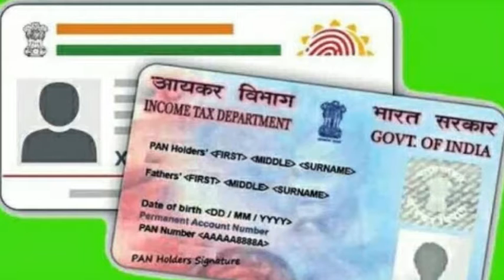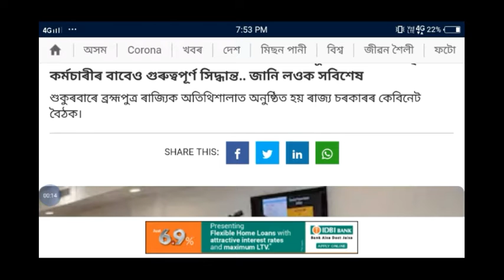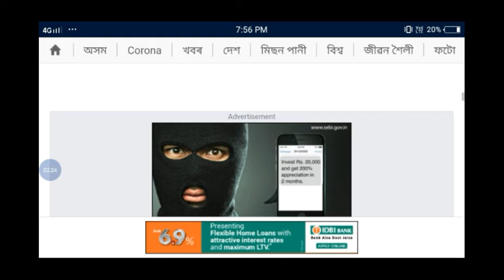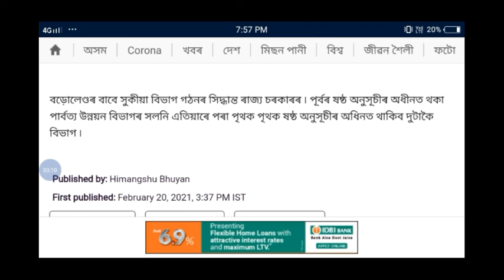৮ টা কৈ গুৰুত্বপূৰ্ণ খবৰ || 217 টকা কৈ পাব প্ৰতিদিনে || Today Big News || tech news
৮ টা কৈ গুৰুত্বপূৰ্ণ খবৰ.

1.SBM list check online Assamese
2.toilet yojana online apply
3.today news
4.latest news
5.tech news
6.pm kisan 7th installment installment
7.today news
8.svayem scheme apply
9. how to apply SBM
10.orunodoi scheme online apply
11.svayem scheme list
12.penson good news
13.svayem scheme good news
14.daily news
15.daily news update
16.Today Good News
17.Svayem scheme
18.Svayem cheme news
19.daily news
20.how to Online apply orunodoi asoni
21.orunodoi asoni online apply
22.orunodoi scheme assam
23.assam news.
24.latest news .
25.svayem scheme latest news
26.himanta bisha sarma news
27.penson scheme. .
28.govt scheme news Assam
29.latest news
30.atal pension scheme apply
31.how to apply online atal pension yojana
32.pm kisan news.
33.SBI Scheme
34.bandan bank holders loan news
35.sbi new rules
36.Good news
37.Orunodoi Asoni list
38.how to check online Re-svayem scheme list
39.Re-Svayem scheme list
40.assam baand news
41.orunodoi scheme news
42.svayem scheme news
43.daily enening news
44.latest govt scheme News update
45.Free scooty  News
46.atal penson scheme  News update
47.last govt scheme news
48.How To Apply atal penson yojana
49.svayem scheme online apply 2021
50.Sbi saving account opening online
 51.svayem scheme face to face interview list
52.online help assam
53.how to check pmay list 2021
54.pradhan mantri awas yojana gramin list
55.latest pmay payment news update
56.how to check svayem scheme list2021
57.govt scheme news today update
58.govt scheme news
59.ubi balance check
 60.sbi news
61.saibar bank news
62.Ujjalah yojana good news